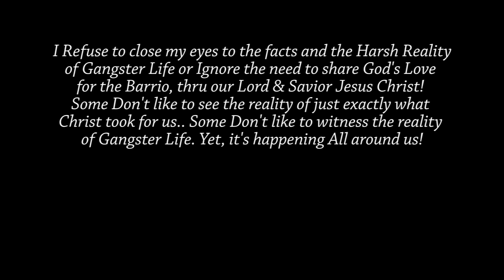Lordside Gangsta - Blood In Blood Out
Lordside Gangsta performing 'Blood In Blood Out'.